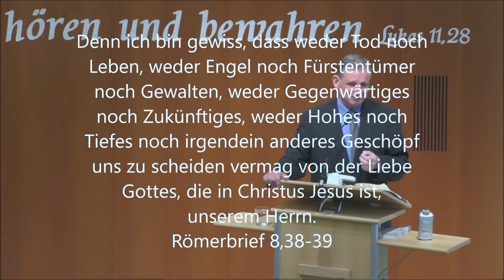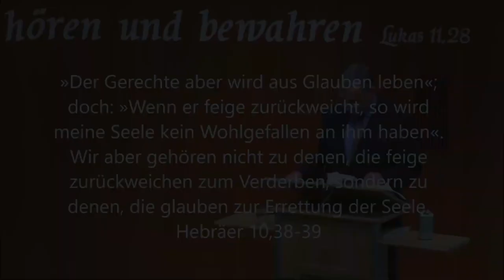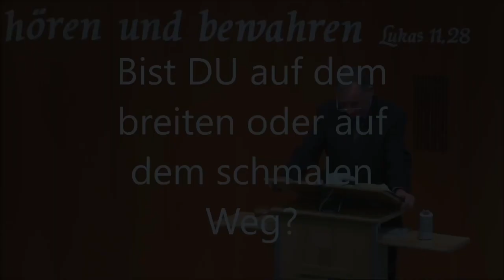DZW, Episode 71: Lothar Gassmann ist ein Irrlehrer (Heilssicherheit, Hebräer 10)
Lothar Gassmann von der Bibelgemeinde Pforzheim ist ein falscher Prophet, der lehrt, ein Christ könne wieder verlorengehen. In dieser Folge widerlegt Bruder Anselm diese falsche Lehre und erklärt, warum es in Hebräer Kapitel 10 nicht um die Errettung geht.